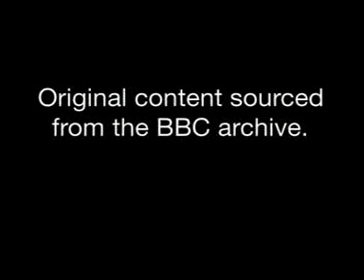Lowering Water Table in deserts under threat